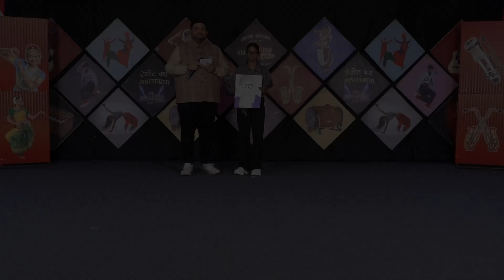TANVI l KISME KITNA HAI DUM | KKHD TV SHOW | SEASON - 11 | QUATER FINALE | ROHTAK